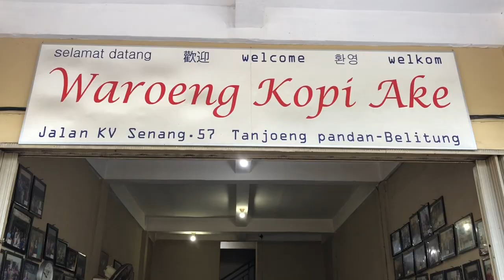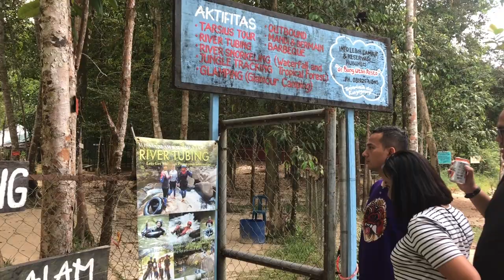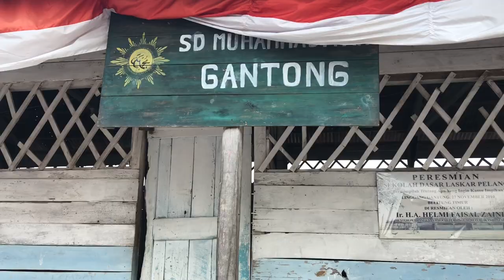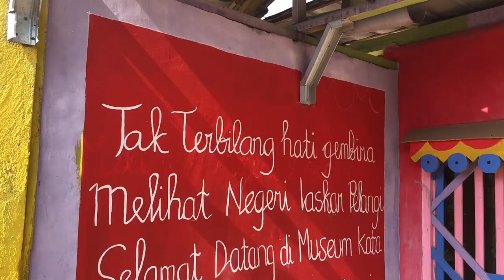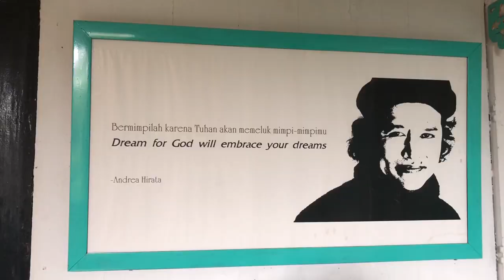LIBURAN KE BELITUNG MERAJUT MIMPI DI NEGERI LASKAR PELANGI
Liburan ke Belitung merupakan salah satu alternatif wisata yang fenomenal seperti Replika Sekolah Laskar Pelangi tempat sekolah Andrea Hirata. Happy watching!

Segmen
00:00 Wisata Belitung
01:17 Waroeng Kopi Ake
01:36 Sejarah Tentang Belitung
01:49 Pantai Tanjung Tinggi
02:00 Taman Tarsius Batu Mentas
03:38 SD Laskar Pelangi
05:52 Kampung Ahok
06:39 Museum Kata Andrea Hirata
Terima kasih sudah nonton travel vlog Danang Purnomo sampai selesai.